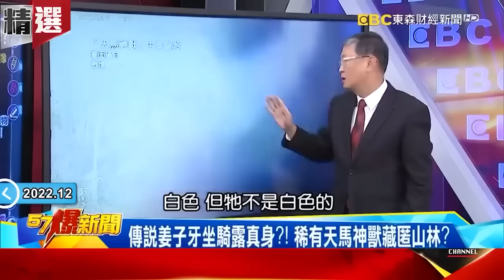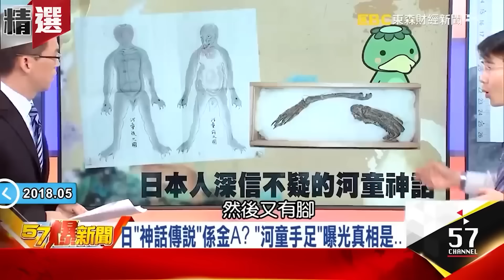【春節精選】活火山蠢蠢欲動？來自地獄122cm怪魚橫躺沙岸？！「異獸」象徵強震來襲？【57爆新聞 萬象搜奇】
00:00 大屯山爆發恐成真？ 活火山蠢蠢欲動…一爆發台北首當其衝！日本沿岸滿「魚屍」？ 曝珍奇異獸現蹤…預告311強震恐來襲？25年首度曝光！ 鐵達尼本尊現身…搜尋人員：好像有人在看！全球怪魚大蒐羅！ 「粉紅魟魚+黃石石頭魚」現在不看難再見！住在深海的「鬼魅」？ 122公分長蛇躺沙岸…本尊竟是「魚」？

12:09 傳說姜子牙坐騎露真身？！ 稀有天馬神獸藏匿山林？
「人面魚身」還有手腳「山海經」中凶殘異獸的真面目是…
90cm、37kg「巨黿現身」 台中公園驚見「古代神獸」！

32:47 強震前神秘「大自然預告」如聖經災難降臨
四川強震前異象 長江上空老鷹詭盤旋
地牛甦醒 青海罕見氂牛拔腿狂奔
大屯山爆發恐成真？沿岸魚屍曝311強震
7.8強震毀土國早異相？

56:18 暴雨悲劇釀歐亞各地重創？ 驚爆「白頭山」2025火山爆發？！
瑪娃來勢洶洶關島首當其衝！ 異獸頻現中國爆「龍回來了」？！